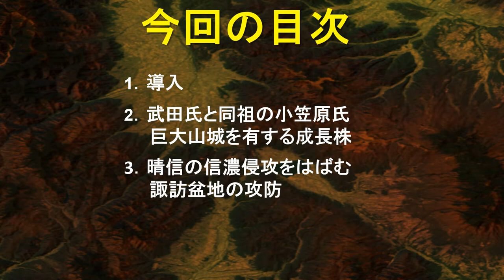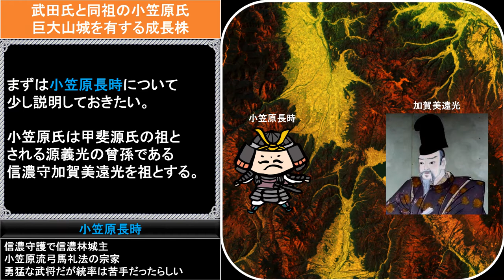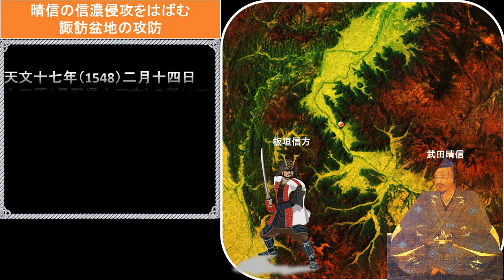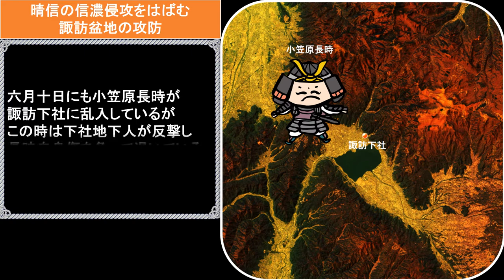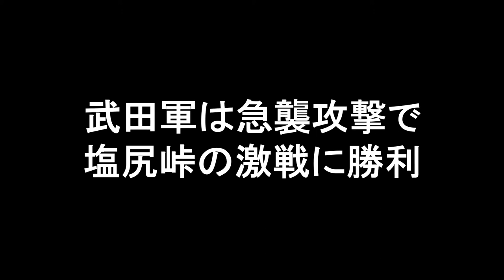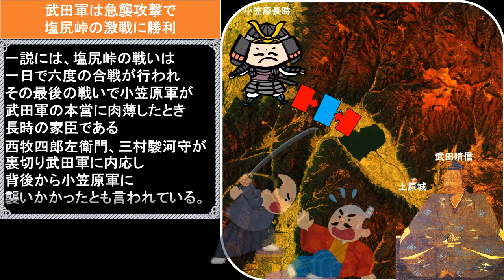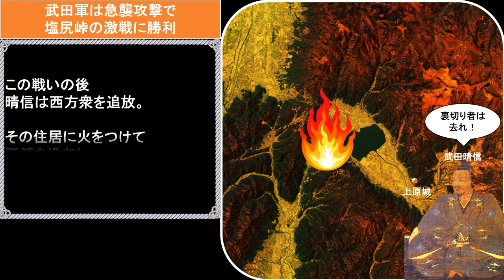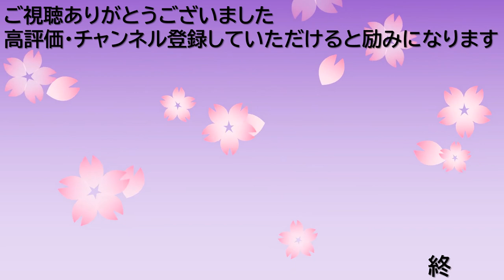[合戦解説] 10分でわかる塩尻峠の戦い 「武田晴信（信玄）が信濃守護小笠原長時を奇襲し快勝！！」 /RE:戦国覇王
天文十七年（1548）、武田晴信（信玄）と小笠原長時が戦った「塩尻峠の戦い」を解説します。

武田晴信は父を追放した後、信濃侵攻をはじめました。
諏訪氏を滅ぼし諏訪盆地を手に入れますが、小笠原氏を中心に武田に対抗する勢力が諏訪に乱入。
晴信は塩尻峠に布陣する小笠原長時を急襲し撃破。
さらに小笠原氏を追い詰め、信濃の支配を強めていきます。
北信濃へ向けて歩を進める武田晴信の戦いを見ていきましょう！

参考：戦国覇王-戦国百科4
目次
00:00　オープニング
02:48　1.導入
03:23　2.武田氏と同祖の小笠原氏、巨大山城を有する成長株
04:53　3.晴信の信濃侵攻をはばむ、諏訪盆地の攻防
07:17　4.武田軍は急襲攻撃で、塩尻峠の激戦に勝利

情報の不足や間違い、読み間違いなどの指摘は大歓迎です
音声の問題などもあればぜひコメント欄で教えて下さい